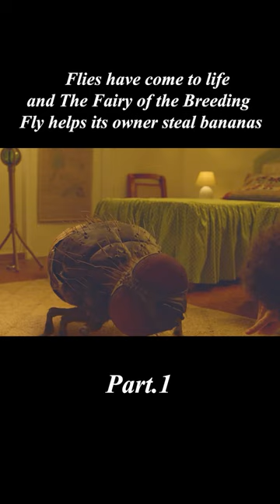Flies have come to life and The Fairy of the Breeding Fly helps its owner steal bananas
Movie title:Mandibules

Genre

Overview: A pair of simple-minded and undeveloped friends, when they are at the end of their tether, are surprised to find a huge fly in the trunk. So they decide to do their best to domesticate this exotic fly, treat it as their own, and dream of getting rich by swindling it. Ghost director Quentin Dupieux's latest absurdist comedy masterpiece after "Buckskin" features Adele Exalhobos in a subversive goddess role. Tear off the heavy hanging label, fly free with the giant fly baby full of laughter, come to a relaxing and enjoyable strange journey.